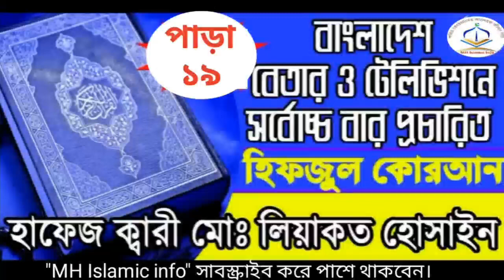Al Quran para (19).কোরআন তেলাওয়াত (১৯) পারা।Hifzul Quran para (19).